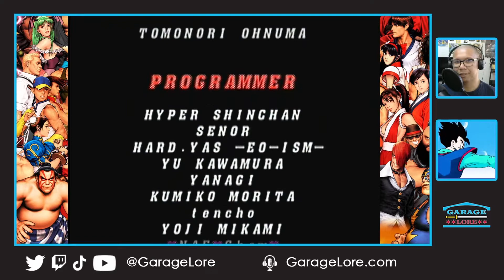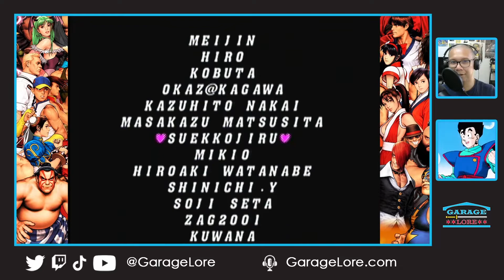Unlock Potential | Capcom vs. SNK 2 EO (Xbox)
Jeff is trying to reawaken his love of fighting games. Can he unlock his potential? First stop: Capcom vs. SNK 2 EO for the Xbox.